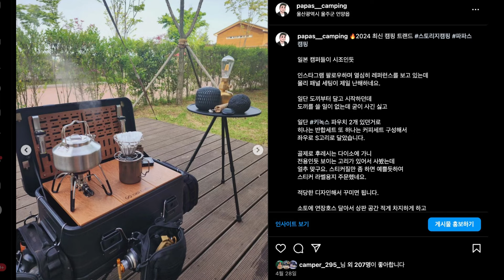알루텍을 능가하는 캠핑박스 끝판왕 | 아이언디자인 EXBT | 캠핑박스가 igt 테이블로 변신 | 현실캠핑에서도 실용성 최고 | 대세는 박스캠핑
[아이언디자인] EXBT 캠핑박스 풀세트

[파파스캠핑 콜라보레이션] EXT 미니멀 1유닛 igt 테이블

[파파스캠핑 콜라보레이션] 원유닛을 반으로 나눠서 쓰는 H플랫폼 미니멀 igt 셋업

안녕하세요 😊
오늘도 파파스캠핑을 방문해주셔서 감사합니다.
함께 즐겨주셔서 고마운 마음, 감사한 마음입니다. 항상 덕분입니다.  ^^
'구독'과 '좋아요'는 저에게는 큰 응원의 힘이됩니다.

파파스캠핑 사용 캠핑장비 목록 (2023.09 Ver)

파파스캠핑은 한달에 990원 유튜브멤버쉽 정기후원을 하실 수 있습니다.
- 정기후원 혜택 : 비공개영상, 라이브 영상 다시보기, 최신 영상 선공개

아래 알리 및 쿠팡주소에서 필요한 물건 구매하시면 채널유지에 아주 큰 도움이 됩니다.^^

   최저가가 아닐 수 있으니 꼭꼭꼭꼭! 비교하시고 보셔요.^^운영에 도움이 됩니다
※ 비매너 타유튜버분 언급, 광고성 댓글, 반말 및 욕설! 그리고 개인정보가 담긴 댓글은 삭제 될 수 있습니다. ★ 파파스캠핑은 캠핑을 주제로 다양한 콘텐츠를 제작하는 1인 미디어 크리에이터입니다.
- 기획 / 촬영 / 편집  모든 과정을 혼자서 합니다.

[ 캠핑 주제로 도움을 드릴 수 있는 분야 ]
👉🏻 캠핑용품 사장님, 소상공인, 자영업자 제품 홍보 (제품종류 무방)
👉🏻 캠핑용품 제품리뷰& 캠핑 브이로그 & 캠핑장 리뷰
👉🏻 본업은 출판사 대표 / 마케팅 교육 / 브랜드 컨설턴트
👉🏻 동명대학교 소상공인 디지털 특성화대학 교수, 마케팅/브랜딩 강의 및 컨설팅